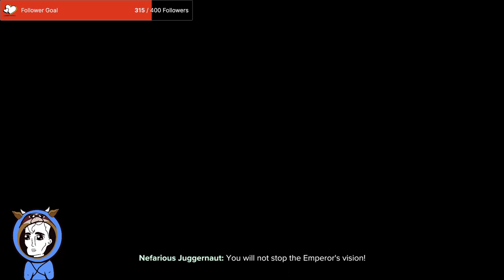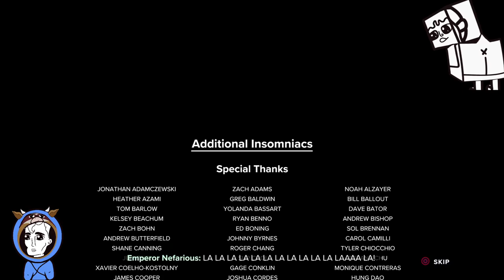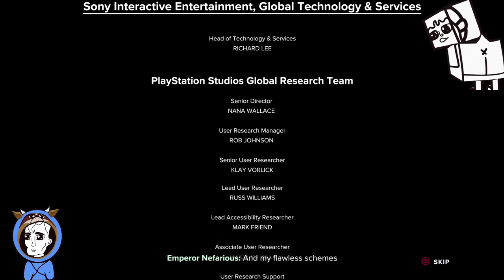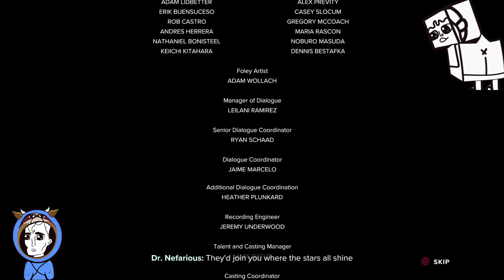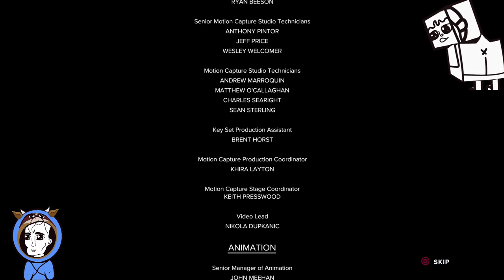Ratchet and Clank Rift Apart Final Part 4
Here it is everyone! the epic conclusion to Ratchet and Clank Rift Apart. Thank you to everyone who watched all the way through the support means a lot.